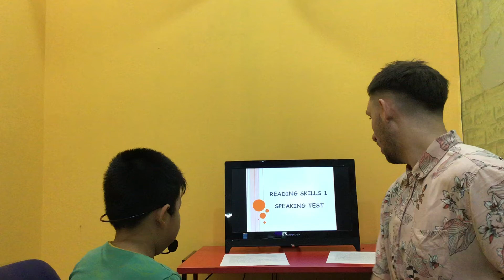CEC_Reading D8_Video test 1_Lê Hoàng